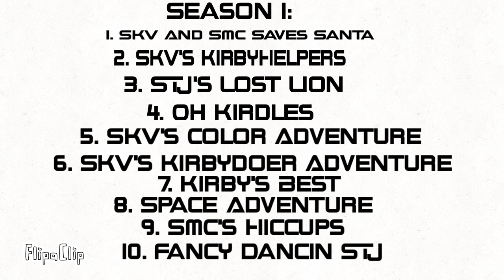SuperKirbyVirgil Clubhouse Episode List For SKV